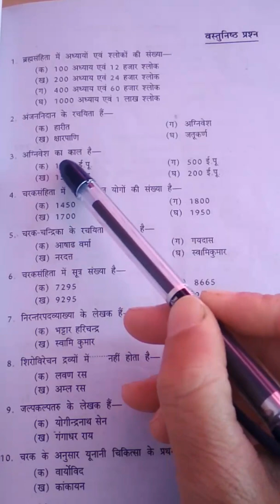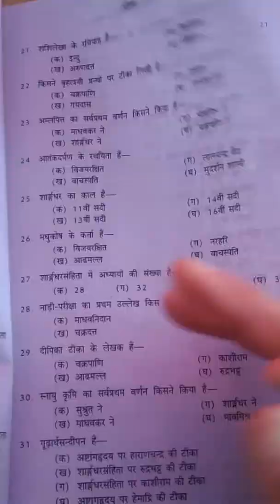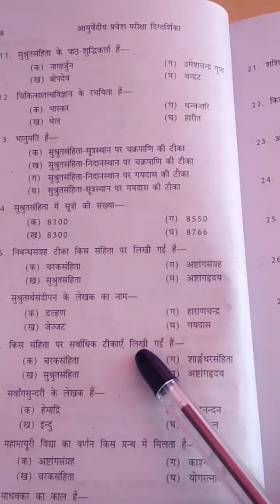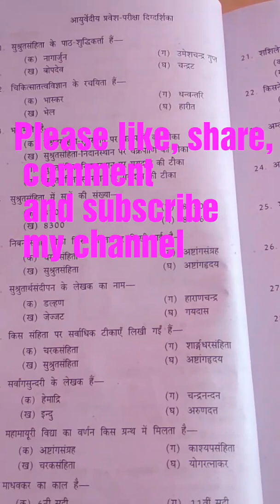Ayurvedic pharmacist pravesh Pariksha H.P